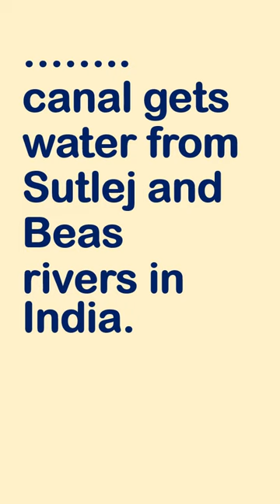507 …… canal gets water from Sutlej and Beas rivers in India gk general knowledge